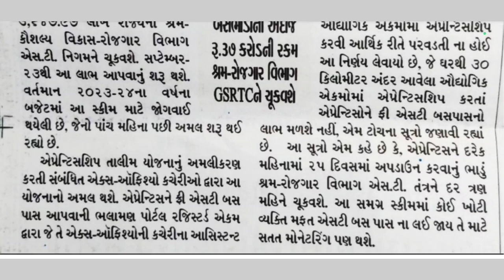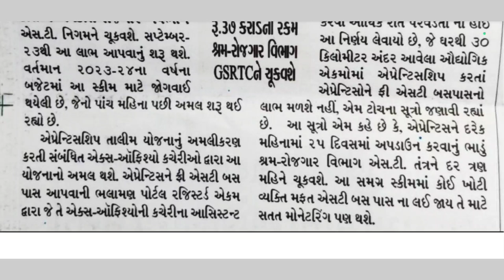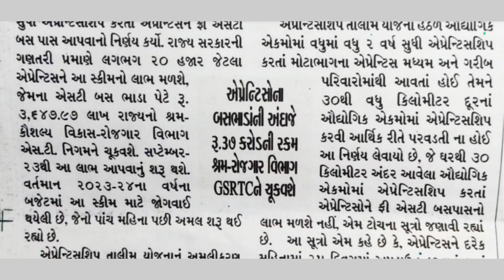એપ્રેન્ટિસને હવેથી મળશે મફત મુસાફરી | apprentice yojana